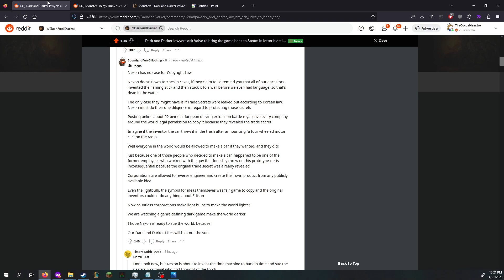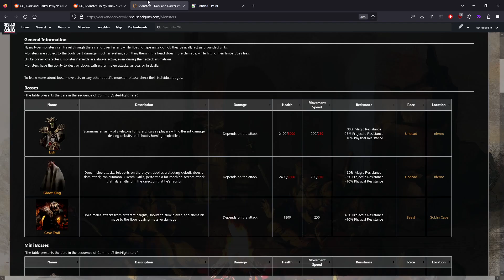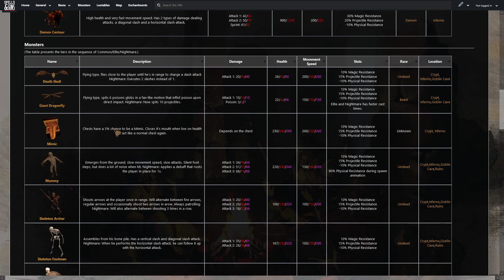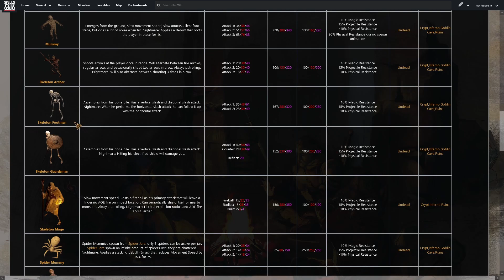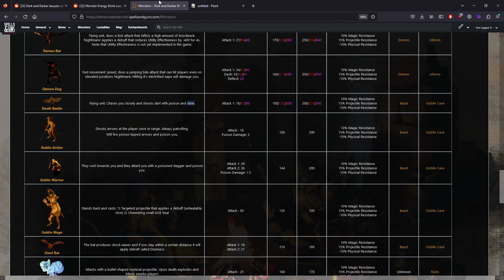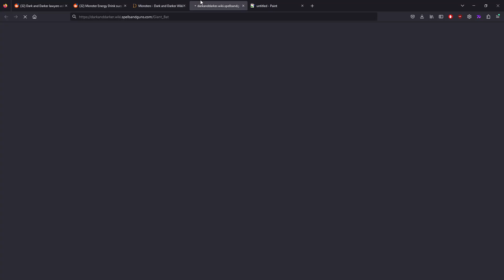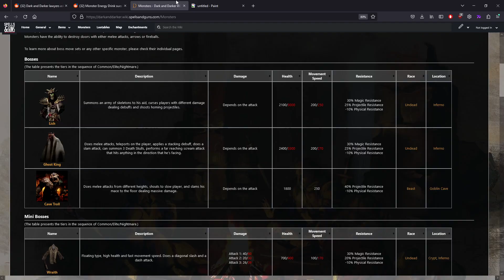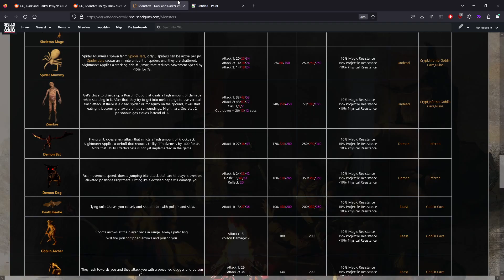Cocoa's Thoughts #13 Dark and Darker Mob Ranking, Oshi no Ko Ep 2 and Kaminaki Ep 3 review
Hope you liked the S for scuffed tier list. If you think I should've ranked a mob differently, tell me about it!
0:00 Intro
2:35 Balance changes for DaD
6:00 Hopium injection about Lawyers and Steam over the DMCA
9:00 Scuffed Monster Tierlist
36:30 Oshi no Ko
I ponder the arc goal towards the end where my one brain cell is
actively thinking to the best it can.
46:40 Kaminaki Sekai no Kamisama Katsudou / KamiKatsu: Working for God in a Godless World
I forgot to announce it and went straight into talking about CGI vs 8bit pixel art.

Yo, here's the link to the 2 reddit posts.